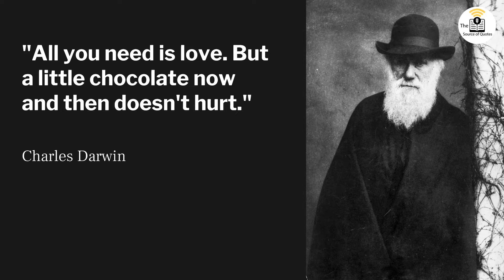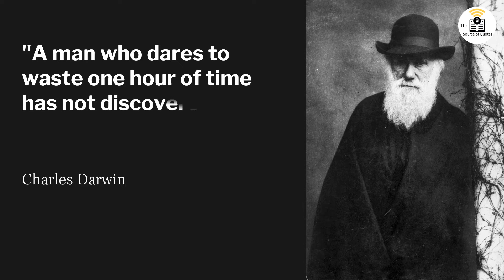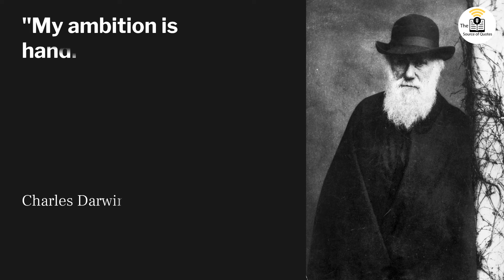Charles Darwin Quotes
Charles Robert Darwin (12 February 1809 – 19 April 1882) was an English naturalist, geologist, and biologist,[8] widely known for contributing to the understanding of evolutionary biology. His proposition that all species of life have descended from a common ancestor is now generally accepted and considered a fundamental concept in science. In a joint publication with Alfred Russel Wallace, he introduced his scientific theory that this branching pattern of evolution resulted from a process that he called natural selection, in which the struggle for existence has a similar effect to the artificial selection involved in selective breeding. Darwin has been described as one of the most influential figures in human history, and he was honored by burial in Westminster Abbey.